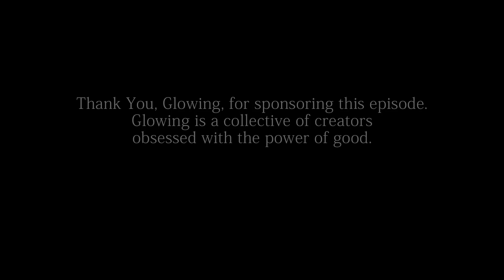An Uncensored Voice Is Always Relevant: Lysa Cooper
This month, in honor of Black History Month, our videos will feature the personal stories of eight brave and unique black individuals whose struggles, triumphs, and authentic style bring to the forefront pressing issues related to race in this country. Our first video features fashion stylist Lysa Cooper. Whether it's her struggle with finding clothes for her black clients (including Mary J. Blige) or finding a man on dating sites, Lysa's combination of 'tude, confidence, and brilliance makes her a fearless voice that we admire.

What's Underneath is shot and edited by Andrea Cruz